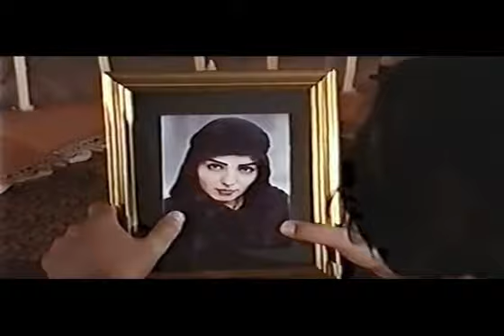Love Sanctity (the last Song album) حرمت ( از آلبوم آخرين غزل)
Music & arrangement by : AVESTA
Lyric : Shahram Danesh
Singer : Mani Rahnama
Video director : Hamid Reza Mohseni
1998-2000